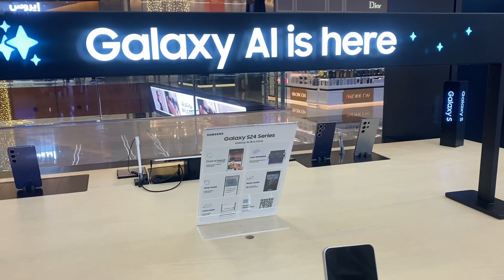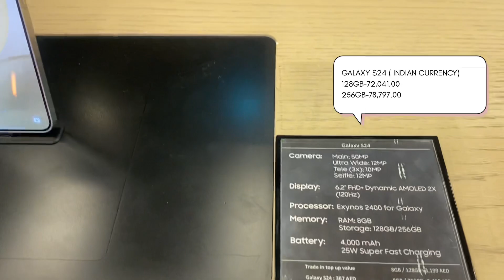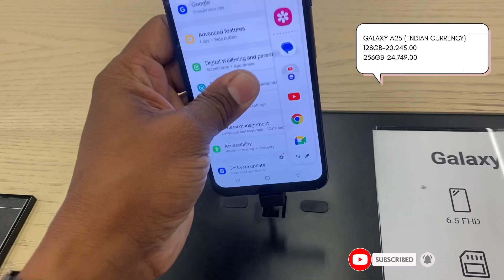Samsung Phone Prices In Dubai | Samsung Galaxy s24 Ultra,s24+,s24,| Rakesh Bobbili Vlogs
samsung
samsung phone in dubai
dubai samsung phone in dubai mall
dubai
Galaxy a24
galaxy a54 price in dubai
samsung price in dubai
samsung galaxy phone
rakeshbobbilivlogs
rakesh
telugu daily video
telugu daily videos
phone rates in dubai
dubai mall samsung galaxy price
dubai vlogs
dubai telugu
telugu dubai vlogs